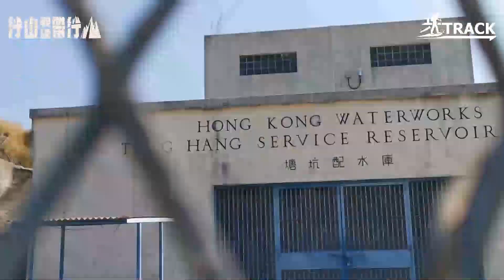【ENG SUB】龍山｜行山教練帶行山40｜揭開"龍"山真面目!! Lung Shan｜Hiking: Join the PRO 40 ｜The real face of Lung Shan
行山教練帶行山【第四十山】龍山
Hiking: Join the PRO [40] Lung Shan

難度: 3星
Difficulty: 3/5

路線: 全長4.33 km
Route: 4.33 km

山高: 上300 m / 落220 m
Elevation: ascent 300 m / descent 220 m

需時: 官方1小時34分 (連休息及影相大約4小時)
Time: official 1 h 34 (4 h including rest and photo shooting)